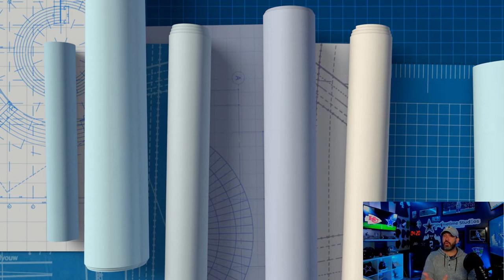Dallas Cowboys vs Kansas City Chiefs Pre-view Matchup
Primetime Phil's thoughts on the matchup of the DallasCowboys vs KansasCityChiefs for this Sunday at Arrowhead Stadium in Kansas City

-I only used bits and pieces of videos to get the point or illustrate points across where necessary.
-I always tweak the original clip with Effects and/or with Audio.
-I never use more than 10 secs for clips, unless for teaching purposes.

I make these videos with the intention to illustrate the points that I am making. I do not own a majority of the clips and music we use in most cases, tried to get free without copyright. My understanding is that it is in correlation to Fair Right Use, however, given that it is open to interpretation if any owners of the content clips would like us to remove the video, I have no problem with that and will do so as fast as possible. I Will work with anyone.